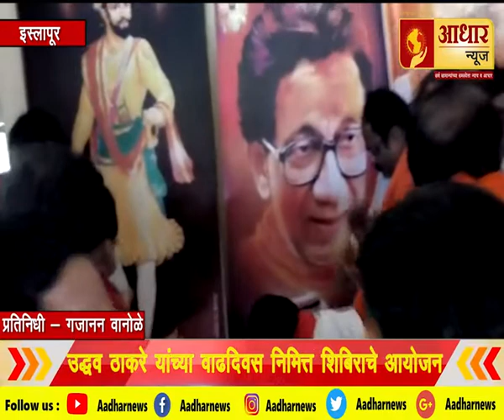Fast News | 03.08.2019 Adhar news